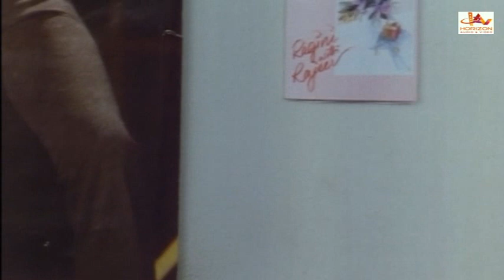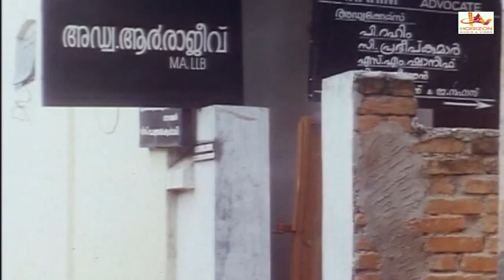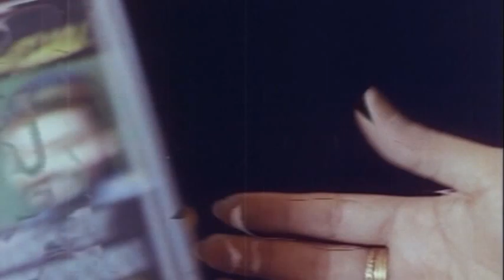Allari Raja || Telugu Superhit Action Movie HD | Telugu Full Movie HD